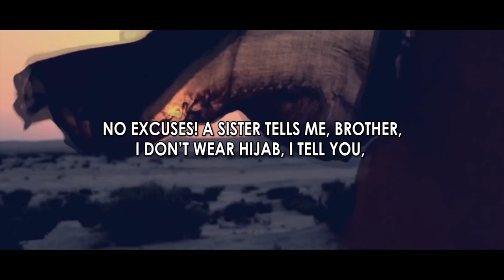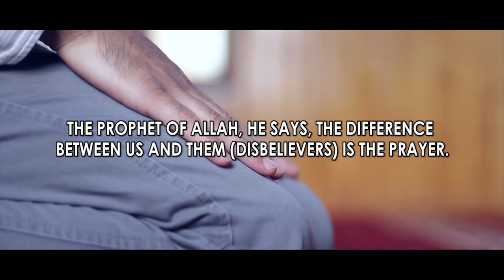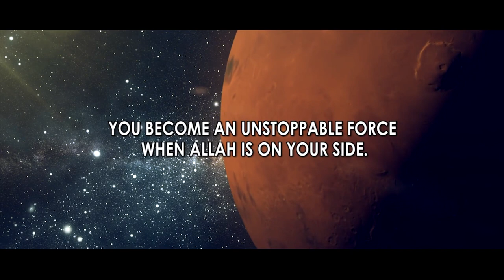NOTHING IN DUNYA IS WORTH 1 SALAH!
Speaker: Mohamed Hoblos